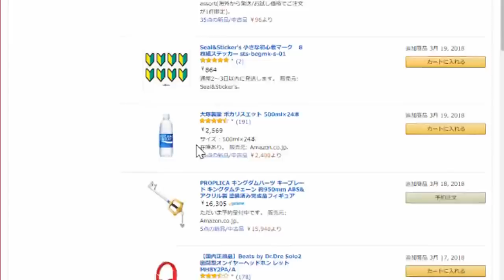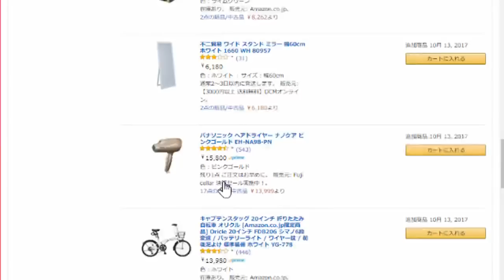腹減った・・・